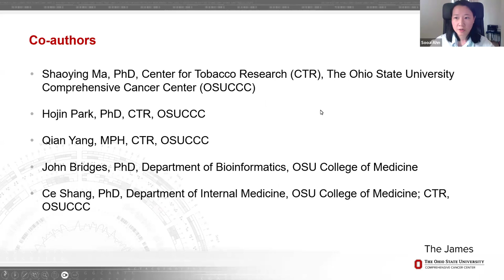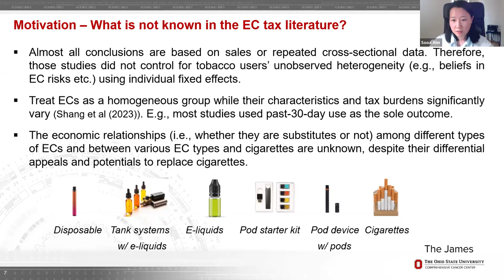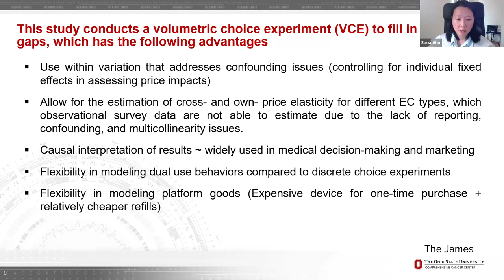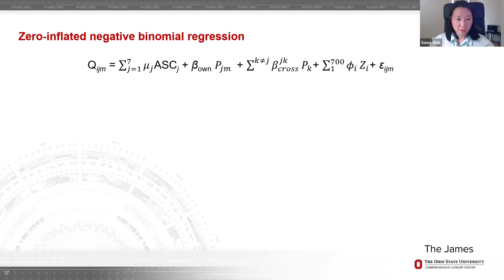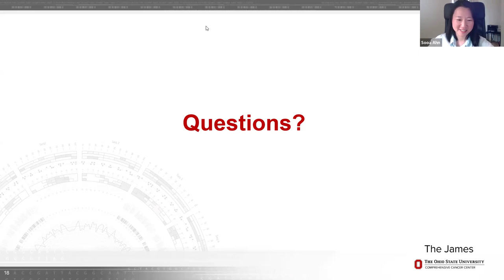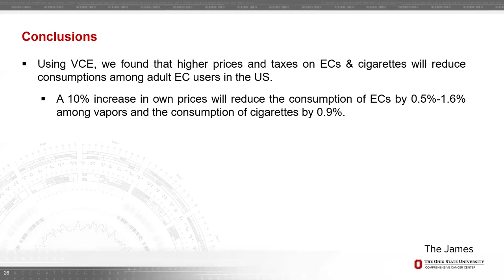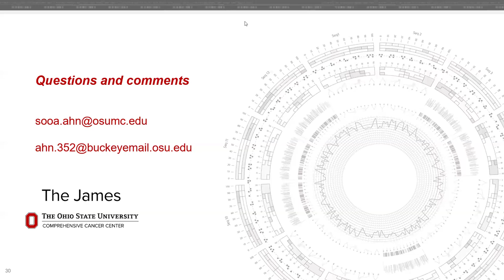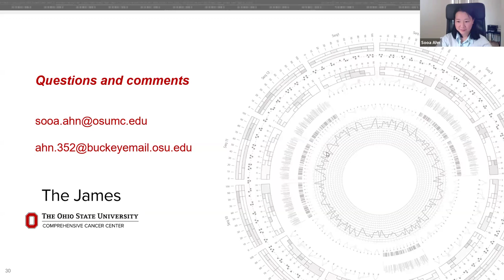Sooa Ahn, "Vapers choose e-cigarette models & cigarettes in response to prices"| TOPS #81| 3/1/2024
3/1/2024
Sooa Ahn of the Ohio State University
"How US vapers choose among different e-cigarette (EC) models and cigarettes in response to prices"